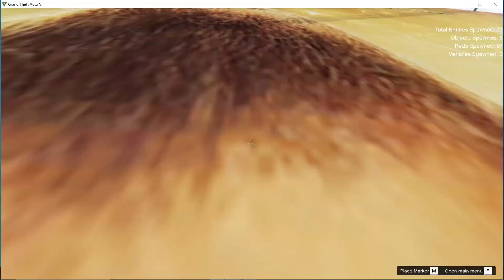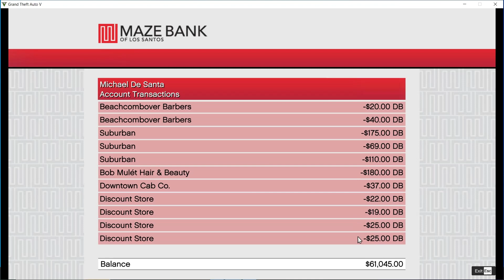ADHIPURUSH IN GTA5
Welcome to our thrilling YouTube gaming channel! Join us as we embark on an epic adventure through the virtual realms, where pixels come to life and gaming dreams become a reality.

At our channel, we are passionate about all things gaming. Whether you're a hardcore gamer seeking the ultimate challenge or a casual player looking for some lighthearted entertainment, our diverse range of content has got you covered.

Join us as we explore the latest releases, uncover hidden gems, and dive deep into the gaming universe. From AAA titles to indie masterpieces, we leave no pixel unturned. Our team of skilled gamers brings their unique expertise and perspectives to provide you with in-depth reviews, gameplay guides, and captivating let's play sessions.

But it's not just about the games; it's about the community we've built around them. We believe that gaming is best enjoyed together, and our channel is a place where like-minded gamers can gather, share experiences, and connect. We value your input and encourage lively discussions, so feel free to join the conversation and become part of our gaming family.

In addition to our game-focused content, we also delve into the world of gaming technology. Get ready for comprehensive hardware reviews, comparisons, and recommendations to enhance your gaming experience. From gaming peripherals to cutting-edge VR setups, we've got your gear needs covered.